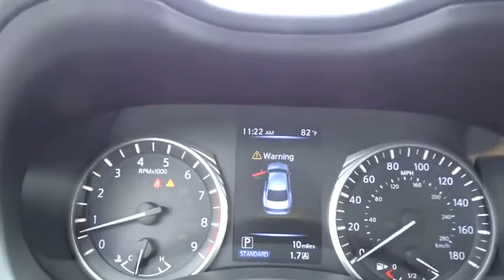2018 INFINITI Q50 Miami, Aventura, Fort Lauderdale, Broward, Miami Beach, FL MJM354729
2018 INFINITI Q50 3.0t SPORT - Stock#: MJM354729 - VIN#: JN1EV7APXJM354729

Wheels: 19  x 8.5  Aluminum-Alloy Sport,Front Sport Seats,Sport Leather-Appointed Seating Surfaces,Radio: AM/FM/CD w/MP3 Playback Capability,4-Wheel Disc Brakes,Air Conditioning,Electronic Stability Control,Front Bucket Seats,Front Center Armrest,Leather Shift Knob,Tachometer,ABS brakes,Anti-whiplash front head restraints,Auto-dimming door mirrors,Automatic temperature control,Brake assist,Bumpers: body-color,CD player,Delay-off headlights,Driver door bin,Driver vanity mirror,Dual front impact airbags,Dual front side impact airbags,Four wheel independent suspension,Front anti-roll bar,Front dual zone A/C,Front fog lights,Front reading lights,Fully automatic headlights,Garage door transmitter: HomeLink,Heated door mirrors,Illuminated entry,Leather steering wheel,Low tire pressure warning,MP3 decoder,Memory seat,Occupant sensing airbag,Outside temperature display,Overhead airbag,Overhead console,Panic alarm,Passenger door bin,Passenger vanity mirror,Power door mirrors,Power driver seat,Power moonroof,Power passenger seat,Power steering,Power windows,Radio data system,Rain sensing wipers,Rear anti-roll bar,Rear reading lights,Rear seat center armrest,Rear window defroster,Remote keyless entry,Security system,Speed control,Speed-sensing steering,Sport steering wheel,Steering wheel memory,Steering wheel mounted audio controls,Telescoping steering wheel,Tilt steering wheel,Traction control,Trip computer,Turn signal indicator mirrors,Variably intermittent wipers,Front beverage holders,Auto-dimming Rear-View mirror,Speed-Sensitive Wipers,16 Speakers,Compass,AM/FM radio: SiriusXM